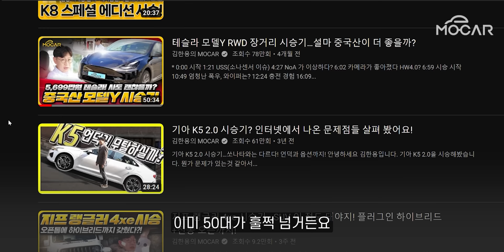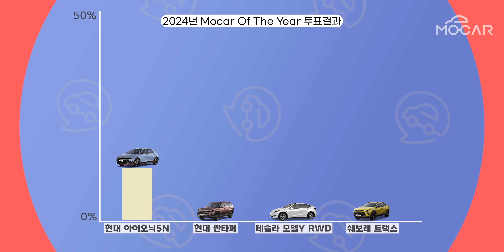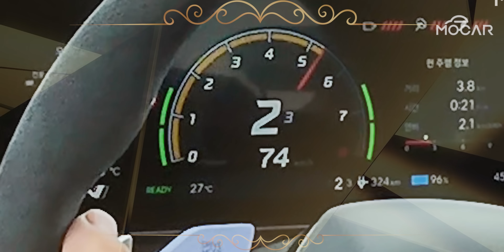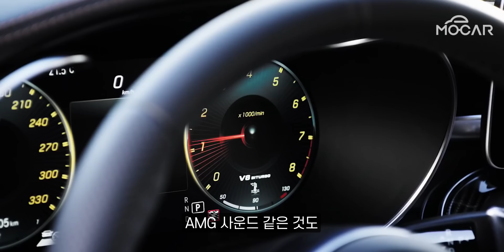모카 올해의 차, MCOTY 2024...여러분들이 뽑은 올해 최고의 차는? 테슬라 모델Y, 아이오닉5N, 신형 싼타페?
* 본 영상에는 (주)가연결혼정보의 광고가 포함 돼 있습니다.
 2024년 올해의 차, MCOTY 2024!...여러분들이 뽑은 올해 최고의 차는?